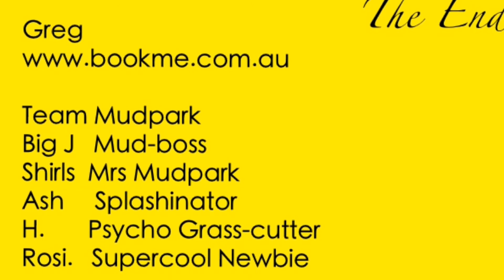Block Party Crew get their Mud On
Awesome Montaj, Jeffrey, Mikey & Mihai  & Greg from Bookme.com.au came up to play in the mud.  Very cool guys one totally cool day